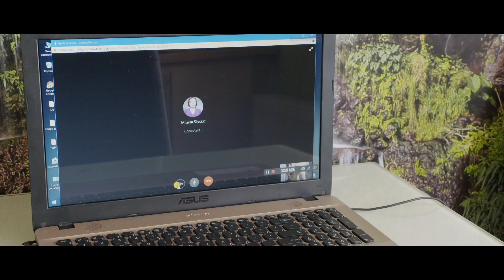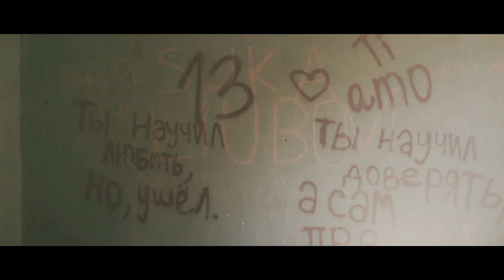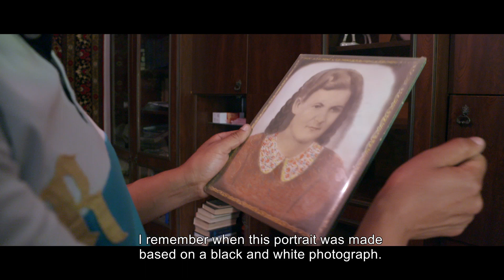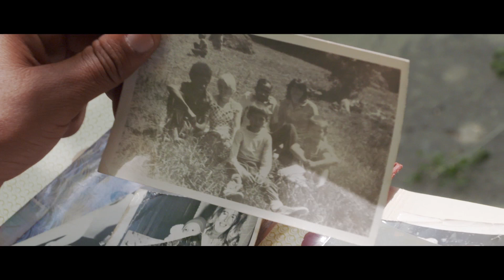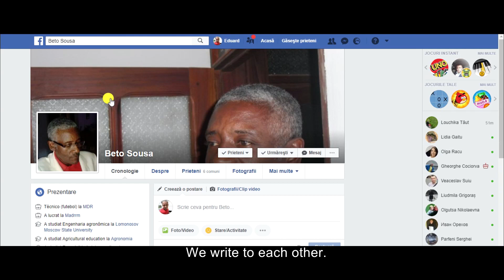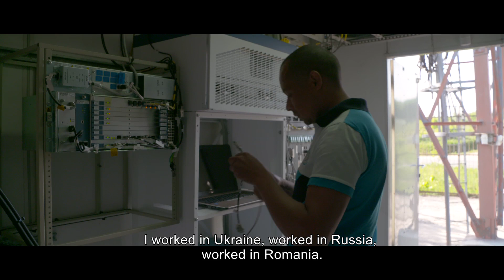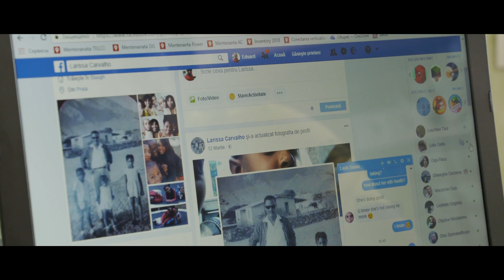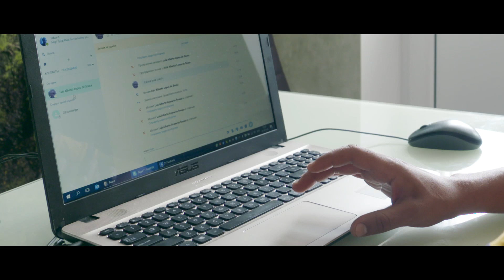Legământ/Family ties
Un film de Lucia Tăut

            În perioada sovietică studenți de diferite naționalități erau trimiși de la Moscova să învețe la un colegiul agricol dintr-o localitate din nordul Republicii Moldova. Astfel, în perioada anilor 70-80,  la colegiul din Țaul, r. Dondușeni au studiat elevi de peste 25 de  naționalități din țările în curs de dezvoltare din Africa, Asia, America Latină.
În acea perioadă în Țaul s-au format mai multe familii mixte, în majoritatea cazurilor acestea s-au destrămat, copiii fiind crescuți de un singur părinte sau de bunici. Eduard Racu este si el dintr-o familie mixtă. Tatăl fiind african, de pe insulele Capul Verde, iar mama băștinașă din localitate. Tatăl lui Eduard a plecat după ce viza de învățământ i-a expirat, în 1982. La începutul anilor 90, a plecat din țară și mama lui Eduard, în Kamchyatka, Rusia. De la varsta de 9 ani, Eduard a rămas în grija bunicilor.
                Pe parcursul filmului,  Eduard Racu, își exprimă emoțiile pe care le-a trăit în copilărie și dorința de ași vedea bunica din Capul Verde, povestește despre satul în care s-a născut, despre oamenii care i-au fost alături, despre buneii care l-au crescut.
             La finalul filmului, Eduard discută pentru prima dată cu taică-său din Capul Verde pe videochat, în urma discuției rămâne cu speranța că va ajunge în Capul Verde să-și cunoască bunica de acolo.

A documentary by Lucia Taut

During the Soviet period, students of different nationalities were sent from Moscow to study at an agricultural college in a locality from north of the Republic of Moldova. Thus, during the 70’s and 80’s, at the college in Ţaul, Dondușeni, studied students from over 25 nationalities from developing countries: from Africa, Asia, Latin America. During this period several mixed families were formed in Țaul. Families, who in most cases have separated. Their integration was difficult because of the conservative mentality of the rural society. Children were raised by a single parent or only by grandparents. From such a family is the hero of the documentary Legământ (Covenant).
Eduard Racu's life story impresses with the fact that after his father's departure, which he never really saw, his mother left for work abroad. Father in Cape Verde, mother in Kamchatka (Russia), and Eduard remained in the care of grandparents.
The film begins with a video chat between mother and son. Though she is thousands of miles away, the mother is taking care of her baby.
Throughout the film, Eduard Racu expresses the emotions he lived in his childhood and the desire to see his grandmother from Cape Verde.
During this documentary, Eduard tells about the village he was born, the people who were next to him, the grandparents who grew him up.
At the end of the film, Eduard talks for the first time with his father in Cape Verde through videochat, and the discussion remains hopeful that he will head to Cape Verde to meet his grandmother.